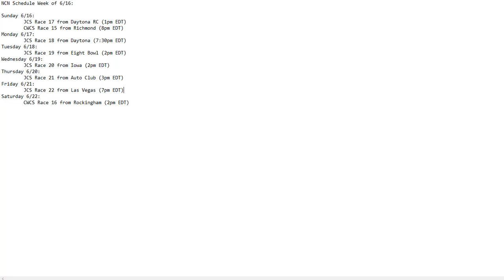Cup and Wildcard Series Update 6/15/19